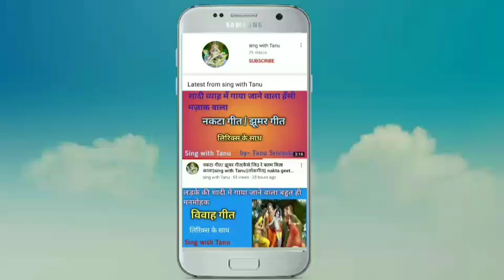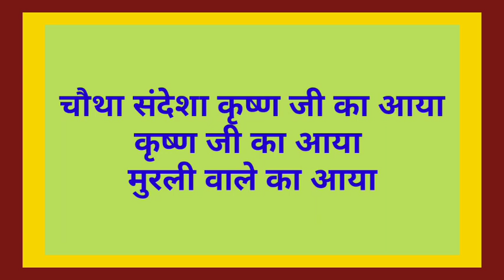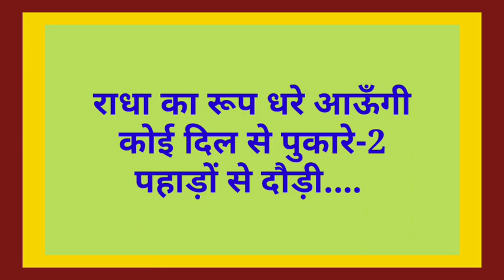पहाड़ों से दौड़ी चली आऊँगी||देवी गीत||भक्तिगीत| bhajan|| sing with Tanu|| devi geet||Tanu Srivastava